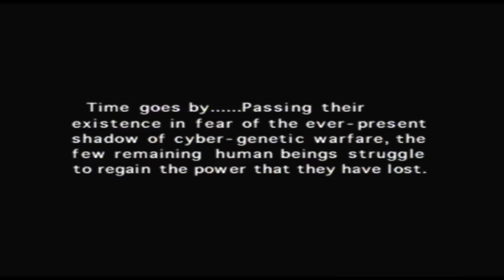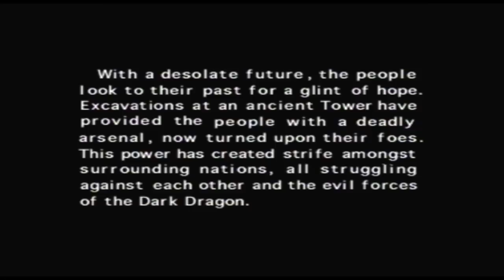Let's Play - Panzer Dragoon - Part 1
Sheep Tackles the unbelievable adventure about a boy and a dragon, Panzer Dragoon on the Sega Saturn!

BaaaaAAaaHHhh!